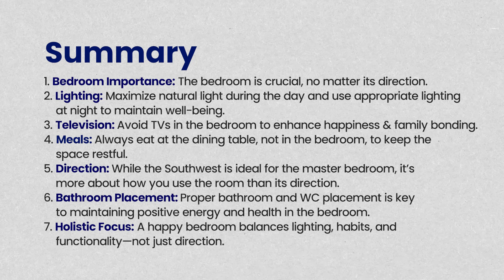7 Essential Bedroom Vaastu Tips for Health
Discover 7 essential bedroom Vaastu tips to improve your health, happiness, and well-being! In this video, we'll share how proper lighting, room usage, and small changes like avoiding TVs and meals in the bedroom can create a balanced, restful space. Learn why the Southwest direction is ideal for the master bedroom and how bathroom placement affects positive energy. Whether designing a new space or optimizing your current one, these tips will help transform your bedroom into a peaceful sanctuary.